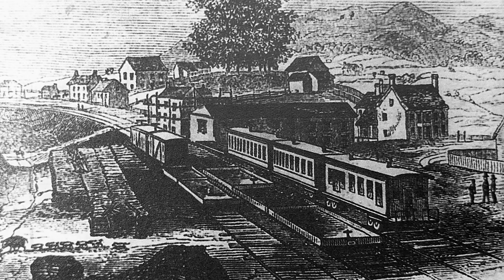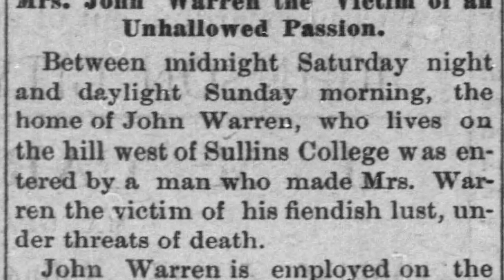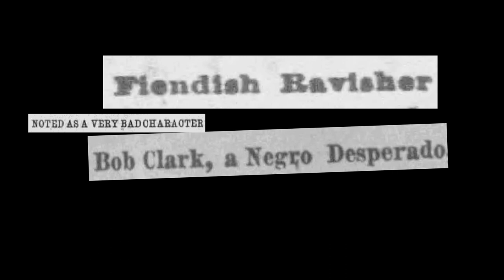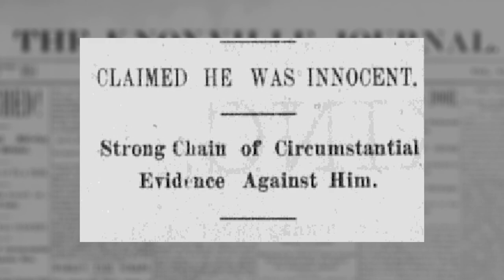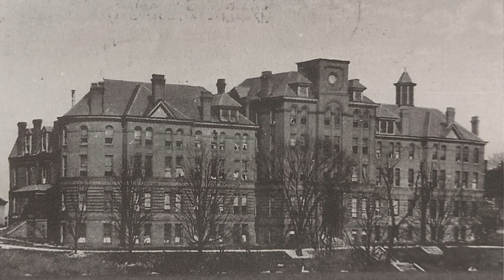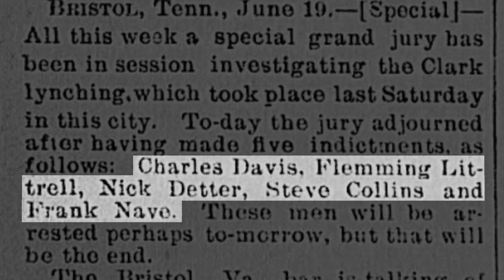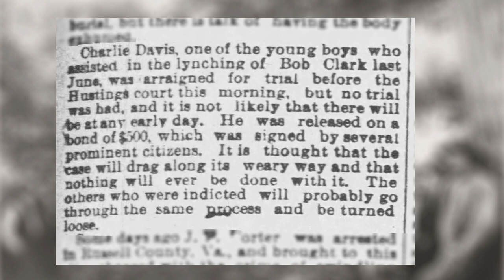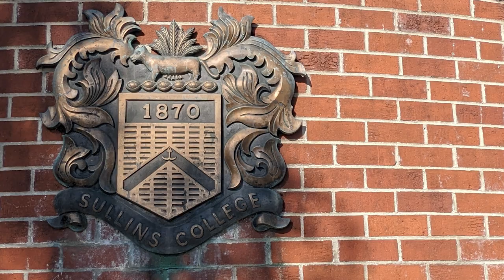An Intense Feeling: The Lynching of Robert Clark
**This video contains historical imagery of a lynching** In June of 1891, Mrs. Elizabeth Warren was allegedly assaulted in her home. The ensuing investigation identified a Mr. Robert Clark. He was arrested and accused of the crime. Before the courts could run their course, residents of Bristol, Virginia and those from the surrounding area kidnapped Mr. Clark from his cell and proceeded to take the law into their own hands.